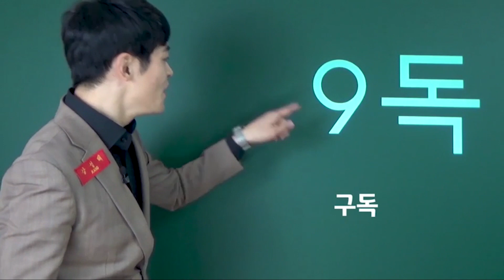대한민국 영어 공부가 폭망인 이유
공신들의 공부비법을 모두 담은 시크릿 노하우!
공부법은 물론 습관까지! 무료로 수강하세요.
조금만 읽어도 답을 예측하게 해주는 강성태 영어독해 강좌를 무료로 들어보세요
영문법 또한 1위입니다.